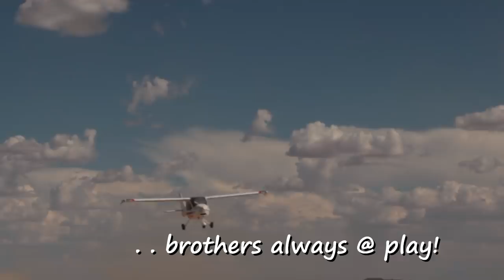m Trailer 1. Sisu adventures | Sailing Sisu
Racing through time , not feeling it anymore. So decided to sell everything and go explore the world !

Sisu is a grim, gritty, white-knuckle form of courage that is typically presented in situations where success is against the odds. It expresses itself in taking action against the odds and displaying courage and resoluteness in the face of adversity, in other words, deciding on a course of action and then sticking to that decision even despite repeated failures

We are preparing to purchase a cruising catamaran to sail around the world. We want to visit off the beaten tack places and need to prepare for ice bergs, storms, heavy seas, as well as nice tranquil tropical waters...